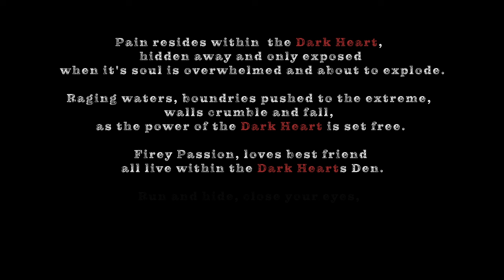Horror Short Film "The Darkest of Hearts" | FHU Theater Production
Tom and Arnie, both competing for the heart of Rebecca, follow her to a creepy abandoned warehouse, where Rebecca hopes to successfully make contact with the spiritual world. From the beginning, things go awry, and a night of fun becomes a night of survival.

This film was produced for Acting for the Camera, a course offered at Freed-Hardeman University. Written completely by students involved, the film was shot in seven days after dark, edited in a week, and had a budget of less than one hundred dollars.